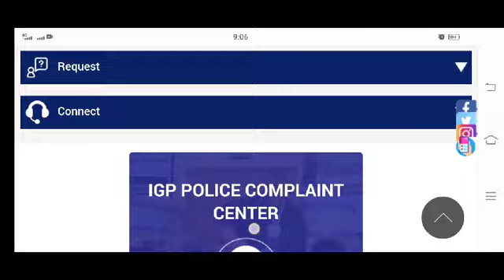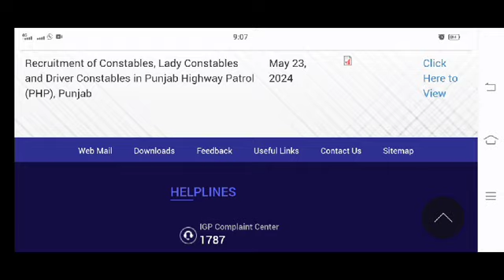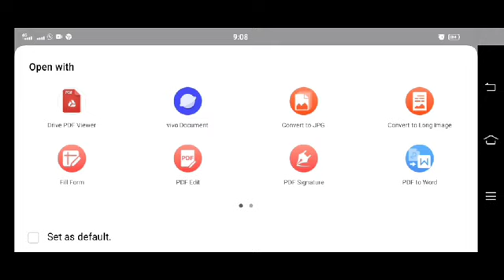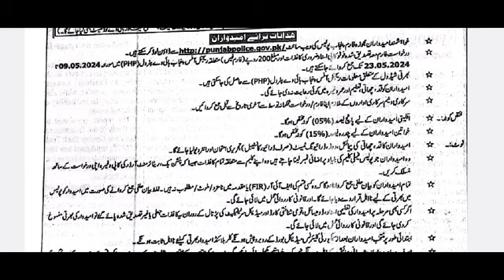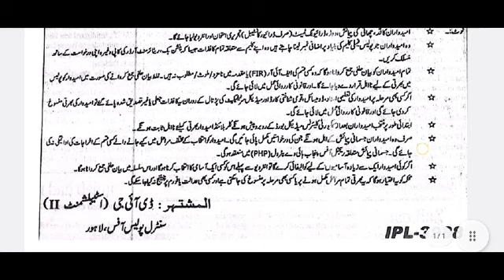Punjab Highway Patrolling Police Jobs 2024 || Join Punjab Police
Dear Friends Latest Jobs are announced in Punjab Highway Patrolling Police 2024. All are Invited to Join Punjab Police.